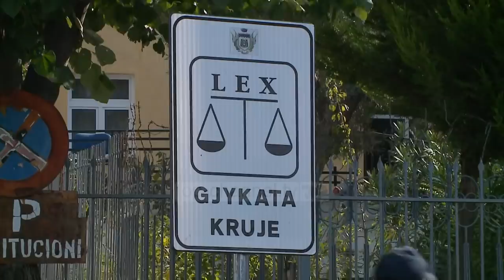Lirohet nga burgu Endrit Dokle, i dënuari me burgim të përjetshëm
Është liruar Endrit Dokle, i moshës 36 vjeç. Lajmi bëhet me dije nga burime zyrtare pranë organit qendror të akuzës dhe pranë Prokurorisë së Krujës.

Siç bëhet me dije, ka patur debate të ashpra mes Prokurorisë dhe Gjykatës, por gjykata ka vendosur ta lirojë, pasi sipas gjykatës, Endrit Dokle ka vuajtur 25 vite burgim, është sjellë mirë si edhe vuan nga probleme shëndetësore.

I dënuari i përjetshëm, Endrit Dokle, sipas gjykatës së Krujës, për pesë vitet e ardhshme duhet të qëndrojë në provë nën detyrimin që nuk duhet të shoqërohet me persona problematikë dhe nuk duhet të mbajë armë me vete. Ky verdikt u shpall nga gjyqtarja e Krujës, Enkelejda Hoxha që hedh poshtë burgimin kapital për atë që gjatë një procesi gjyqësor pranë Krimeve të Rënda u konsiderua si rivali i Lulzim Berishës.

Të dy ata i ndoqën vargun e akuzave të prokurorisë nga i njëjti kafaz, ndërkohë që kundër tyre doli i Adriatik Coli, i vetmi dëshmitar i drejtësisë që deri më tani futi përgjatë gjashtë viteve në telashe serioze me ligjin 16 të akuzuar, që u konsideruan si “banda e Durrësit”.

Edhe Endrit Dokle u shpall fajtor për krijim të organizatës kriminale, vrasje e Dritan Dishës, vrasjen e Erjon Lames, atentatin e dështuar në katër raste kundër Lulzim Berishës, vrasjen e Avni Gashit, rrëmbim dhe pengmarrje. Proces, i cili zgjati pothuajse gjashtë vite solli në gjykatë 194 dëshmitarë. Në total, gjykata shpalli katër burgime të përjetshme të cilat u shkërmoqën nga njëra gjykatë në tjetrën, si edhe 255 vite burgim në total për pjesëtarët e grupit.

Por, ndryshe nga të tjerët kuksiani mori edhe një dënim tjetër prej 18 vitesh pasi ra në rrjetën e përgjimeve teksa drejtonte trafikun e drogës nga paraburgimi 313. Që prej arrestimit të kryer në 2006, Endrit Dokle i provoi të tëra shkallët e gjyqësorit madje edhe kushtetuesen por tek të gjitha humbi, përjashto gjykatën e Krujës që është gjykata që mbulon juridiksionin e burgut ku ai mbahet. Pas lirimit të tij reagoi prokuroria që deklaroi se do ta apeloje vendimin, i cili ngjan me shumë vendime të tjera që kanë hapur dyert e burgjeve për persona që dikur konsideroheshin të rrezikshëm./ Anila Hoxha /